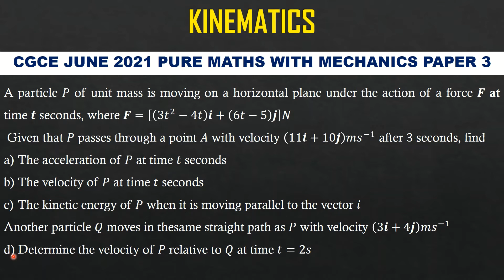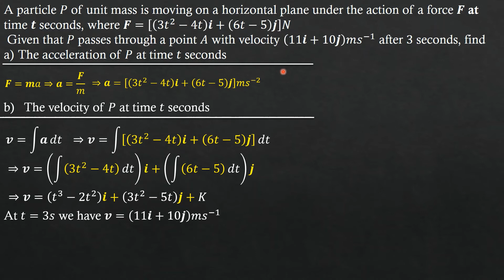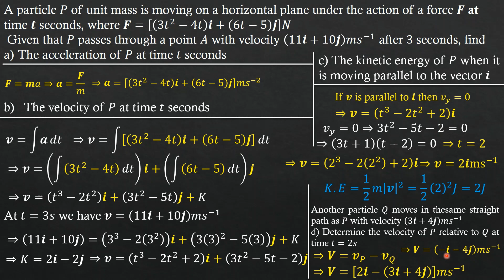KINEMATICS OF PARTICLES || CGCE JUNE 2021 PURE MATHS WITH MECHANICS PAPER 3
you will how to find the acceleration from the force, the velocity from the acceleration and kinetic energy from the velocity